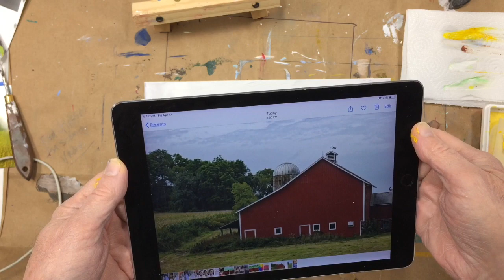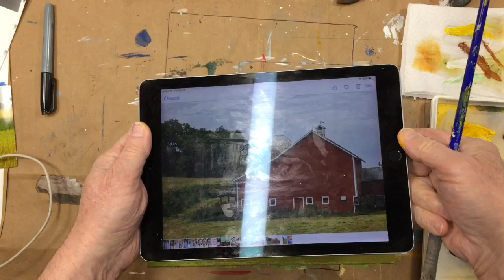Rec. At Home: Fred Bell Paints A Landscape 004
Artist Fred Bell shows how he paints a landscape in acrylics.  FredBell teaches with the Milwaukee Recreation Department three classes, Portrait Painting, Painting With Acrylics, and Landscape Painting.  Here he demonstrates his approach to painting landscapes.